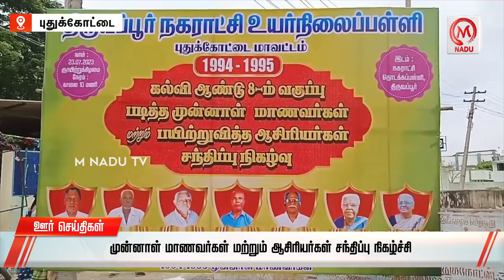28 ஆண்டுகளுக்கு பிறகு பள்ளியில் சந்தித்துக்கொண்ட மாணவர்கள் | Pudhukottai | School | Students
28  ஆண்டுகளுக்கு பிறகு பள்ளியில் சந்தித்துக்கொண்ட மாணவர்கள் | Pudhukottai | School | Students